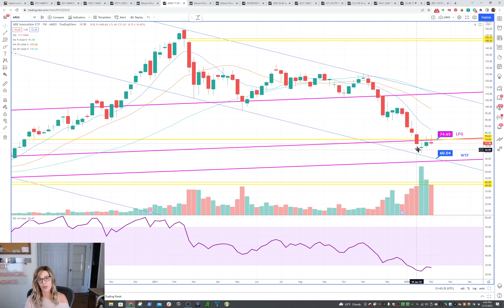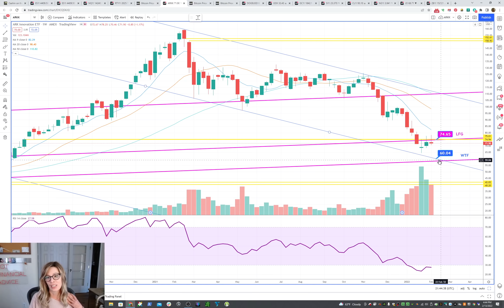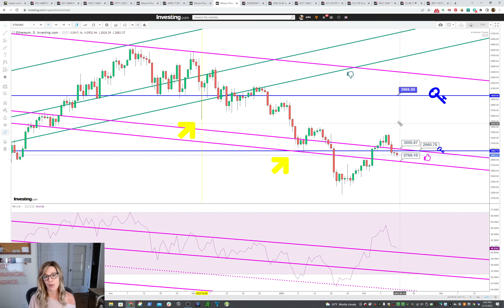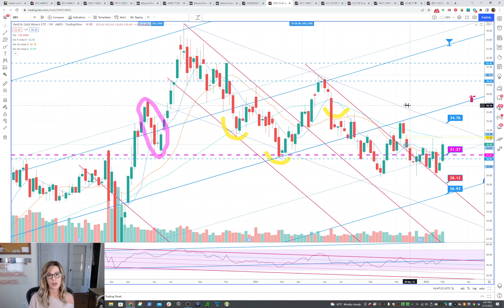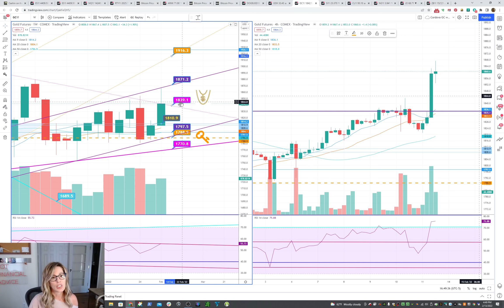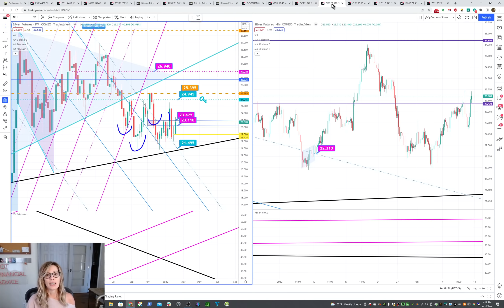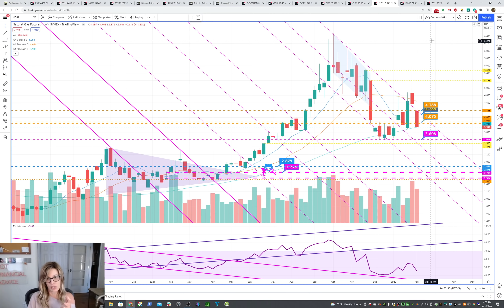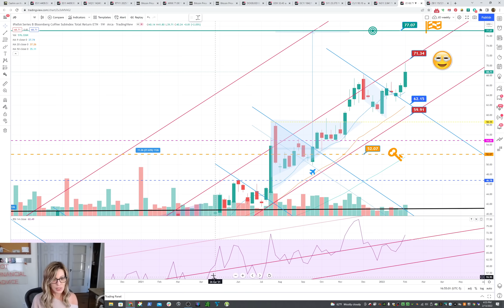Weekly Market Prep ES, NQ, TSLA, ARKK, BTC, ETH, Gold, Silver, GDX, Oil, Natural Gas & JO(coffee)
You can also follow me on Twitter ​​​​ ... If you sign up for TradingView to chart, or follow along with others (like me) who chart, please use my I set up a website where you can join my contact list if you want. I don't have any plans to use it, but if I do you will be the first to know!